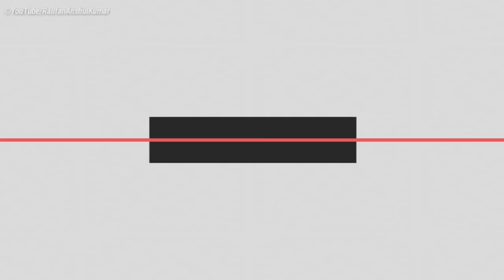130 KMPH Dust Stroms Attack By Vande Bharat Express Thunderpast Bamrauli ll Indian Railways ll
[2 in 1] 130 Kmph Dust Stroms Attack Fruiosly Past Bamrauli (NCR) !!

RailfanAnshulKumar 2019